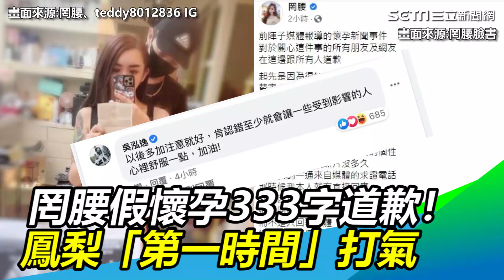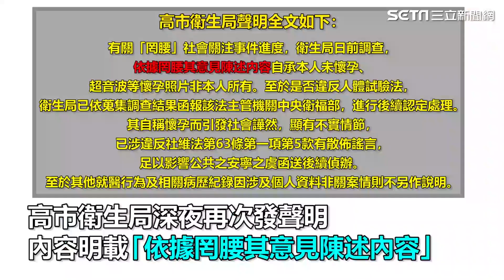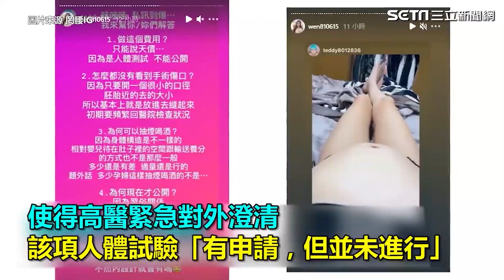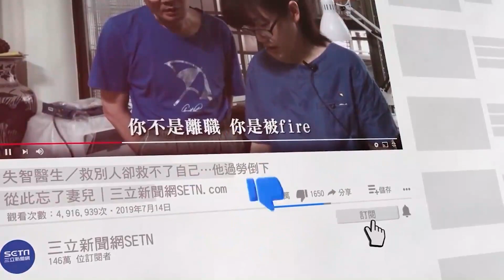罔腰假懷孕333字道歉！鳳梨「第一時間」35字心疼打氣｜@star_world